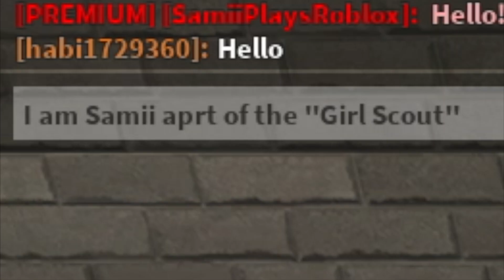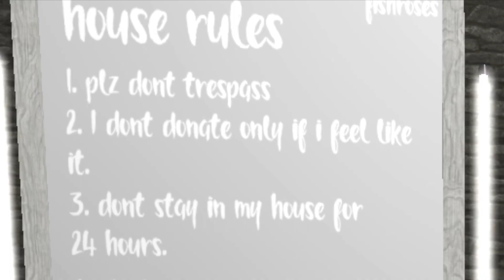SELLING GIRL SCOUT COOKIES ON BLOXBURG! 🍪 Roblox: Bloxburg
In today's video I SELL GIRL SCOUT COOKIES TO PEOPLE ON BLOXBURG!

FAQ❓

 What do I use to record:
QuickTime Player

What do I use to edit:
iMovie (only available on macs)

Do I friend or accept friend requests on Roblox:
Unfortunatley I cannot friend/accept all friend requests, but you're always welcome to join me in games (my join is usually always on for everyone) ♡

How did you make your intro:
iMovie

What’s is Roblox? ROBLOX is an online virtual playground and workshop, where kids of all ages can safely interact, create, have fun, and learn. It’s unique in that practically everything on ROBLOX is designed and constructed by members of the community. ROBLOX is designed for 8 to 18 year olds, but it is open to people of all ages. Each player starts by choosing an avatar and giving it an identity. They can then explore ROBLOX — interacting with others by chatting, playing games, or collaborating on creative projects. Each player is also given their own piece of undeveloped real estate along with a virtual toolbox with which to design and build anything — be it a navigable skyscraper, a working helicopter, a giant pinball machine, a multiplayer “Capture the Flag” game or some other, custom creation. There is no cost for this first plot of virtual land. By participating and by building cool stuff, ROBLOX members can earn badges as well as ROBLOX dollars (“ROBUX”). In turn, they can shop the online catalog to purchase avatar clothing and accessories as well as premium building materials, interactive components, and working mechanisms.

Byeee! ♡♡♡♡♡